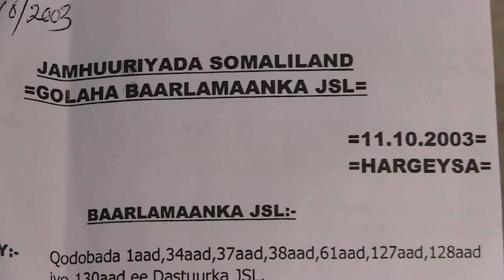QODDOBADA WARARKA STARTV IYO XAMSE JAMAC XUSEEN (AWOOWO)